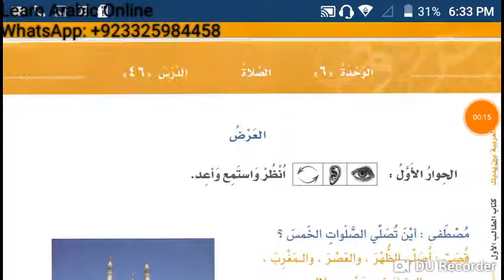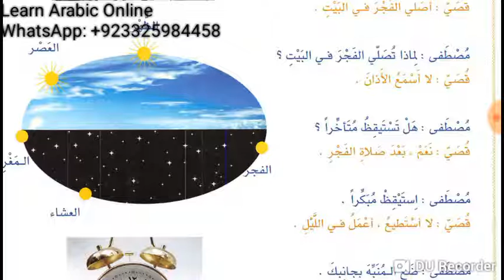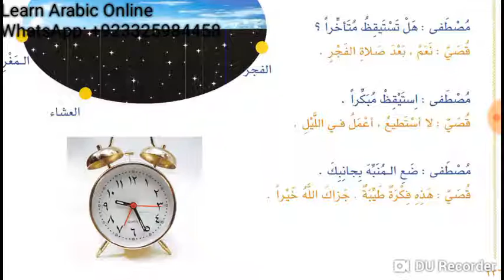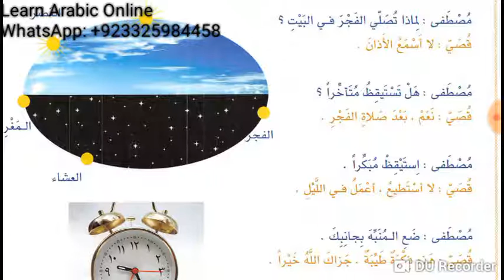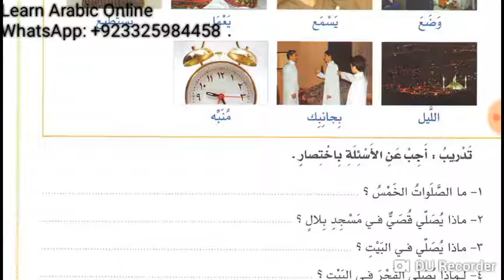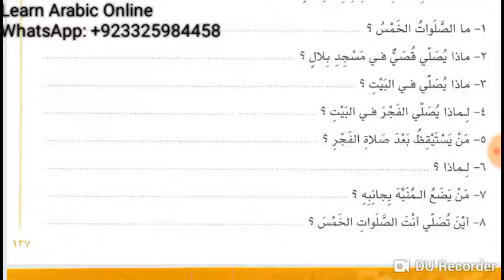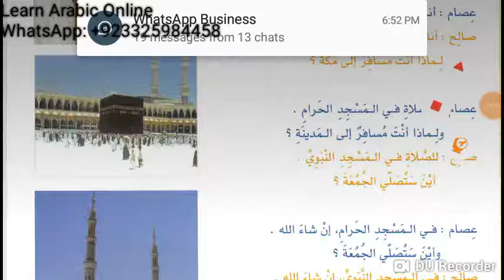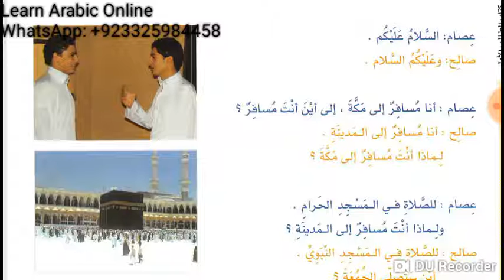Lesson 46 and 47 of Al Arabiyyahtu Bayna Yadayk Book 1 in urdu Language